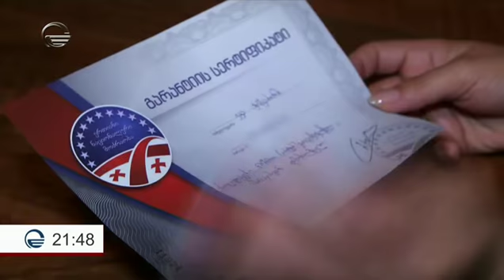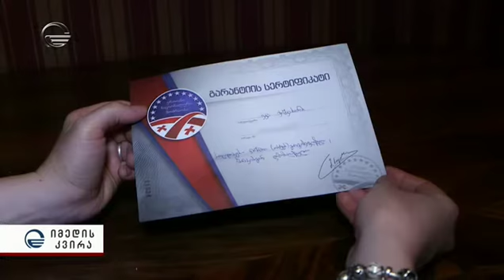საქართველოს ექს პრეზიდენტი ღიმილიან საქართველოზე ოცნებობს, ის მდიდრების გაღატაკებას და ღარიბების გამ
საქართველოს ექს-პრეზიდენტი ღიმილიან საქართველოზე ოცნებობს, ის მდიდრების გაღატაკებას და ღარიბების გამდიდრებას აანონსებს